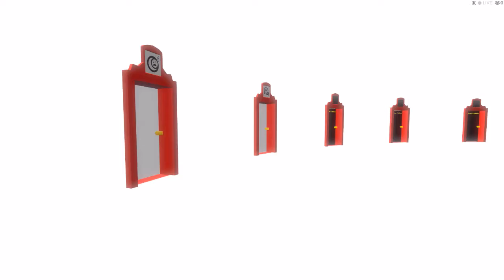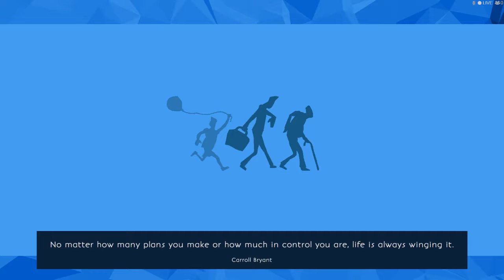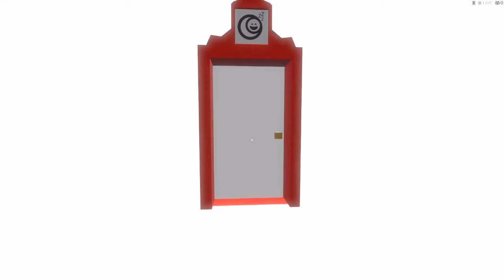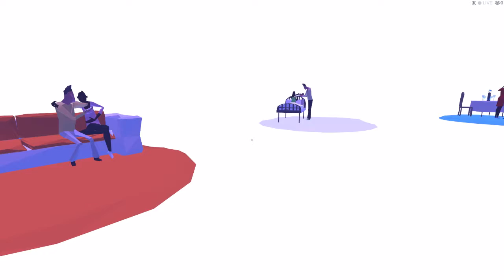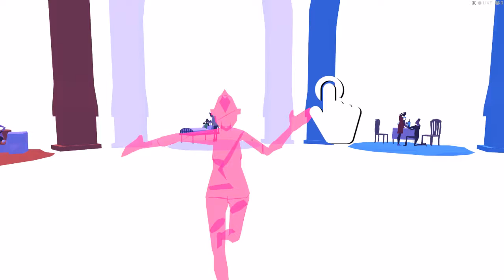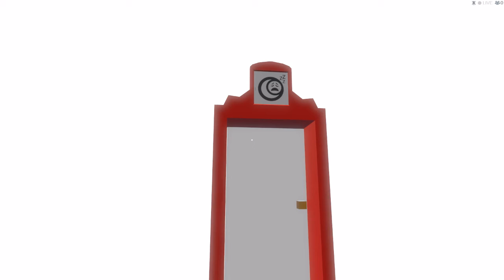The Way of Life - Room of Happy Dreams - Fox.Mind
what diffrent agegroups dream off